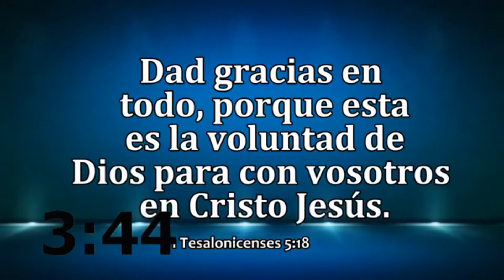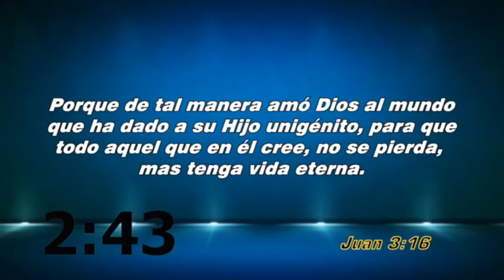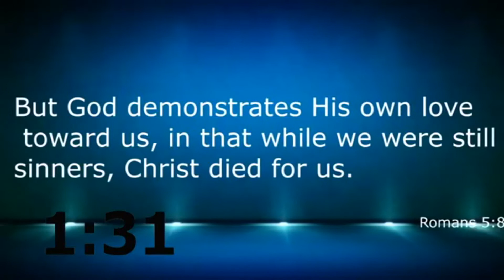Our decisions will affect for good or evil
Service Sunday April 5. 2020
Hosea 4:6

2605 Highland Avenue 91950 National City
Facebook.com/Iglesia Hispana Highland Avenue Baptist Church

Servicios Hispananos:
Domingo Servicio de Adoración: 7:30 am
Iglesia Infantil de 5 a 10 años:     8:30 am
Martes estudio biblico familiar:   7:00 pm
Jueves Oracion y Alabanza:          7:00 pm

English Services:
Thursday Bible Study:                       7:00 pm